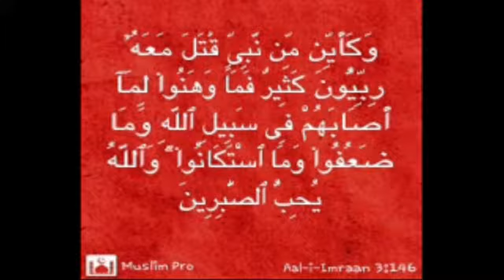001 Aal-i-Imran 142 - 146 Sebagai Pembaris Kesetiaan Para Sahabat